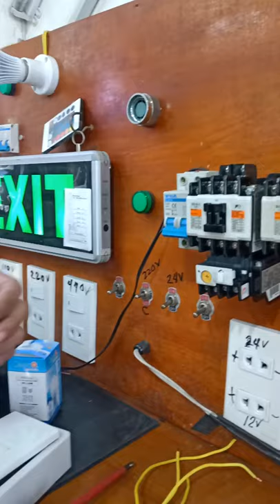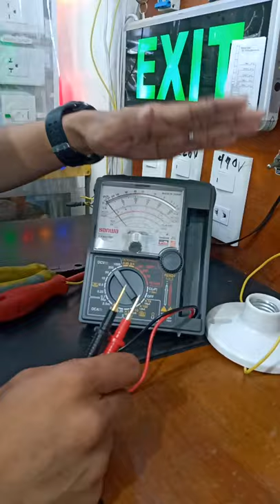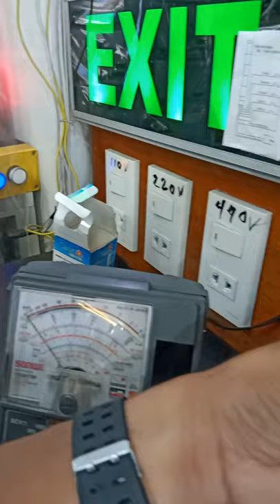Paano Mag Dagdag Ng Ilaw with Switch to Circuit Breaker? (Trev Electrical)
Paano mag dagdag ng ILAW with SWITCH to Circuit breaker?
Thank you so much po sa mga nanood! Hope nakatulong po.

Supplier for industrial, commercial, residential electrical needs.